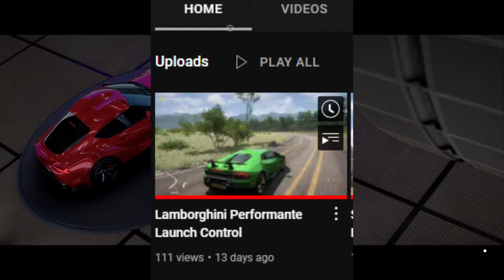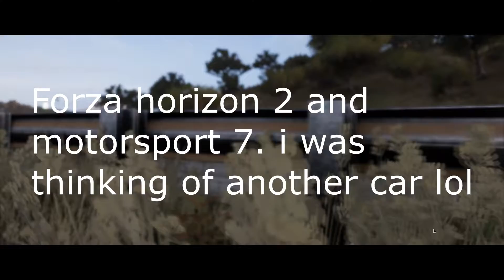WHERE HAVE I BEEN??? TESTING OUT THE LAND ROVER DEFENDER | FORZA HORIZON 5 EP 6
Today, I checked out the new Land Rover Defender, as well as explained where I have been over the last week or more. I kind of got burnt out with Forza but, I'm back now!

Please put any video suggestions in the comment section below, and I might use it in a video.

PC SPECS
i7 9700F
32GB CORSAIR VENGENCE RGB PRO MEMORY
650W EVGA PSU